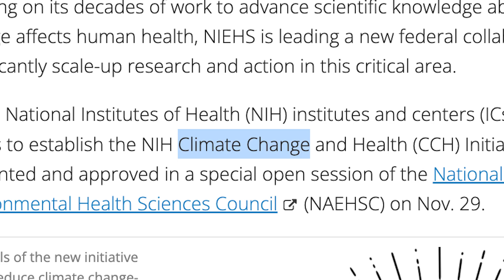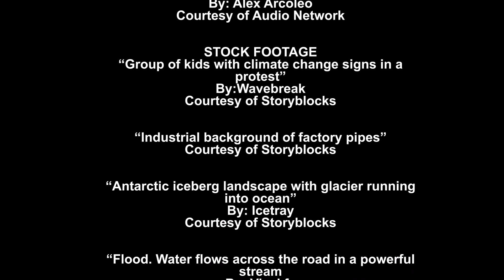Growing our Future: 2022 Climate Video Challenge 1st Place Winner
For the California Coastal Commission's 2022 Climate Video Challenge, middle and high school students were asked the question: What is your vision for a thriving future? Congratulations to Charlotte Quintanar!